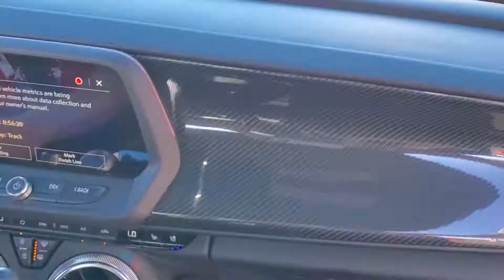Chevrolet thrill ride at Barrett Jackson in Scottsdale, Arizona